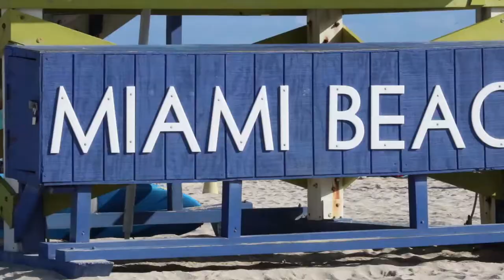Felix Rodriguez Miami Feature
Small look into one of the places I call home.